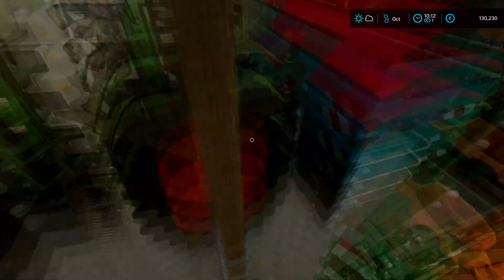🇨🇭​ Duerrenroth #23 - Harvesting soja, seeding oilseed radish